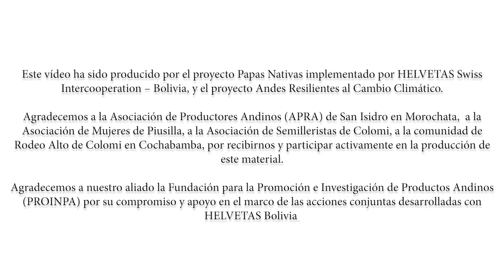Papita nativa en el valle de San Isidro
Los proyectos Papas Nativas y Andes Resilientes al Cambio Climático, desarrollan acciones conjuntas en el valles de Cochabamba en Bolivia, en zonas que son tradicionalmente productoras de papa, como Morochata y Colomi.
En Morochata la Asociación de Productores de Papa APRA, recupera las variedades de papas nativas en el valle de San Isidro. Las papitas Pintaboca, Wawilo, entre otras son de alto valor nutritivo y precio justo. Conoce a quienes producen estas papitas que son legado de nuestros ancestros.

Mayores informes:
Rigliana Portugal
Especialista en Gestión del Conocimiento y Comunicación
HELVETAS Swiss Intercooperation - Bolivia